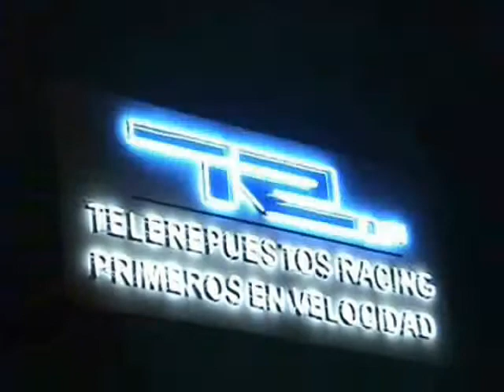RUBEN IMPREZA WRX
NICARAGUA